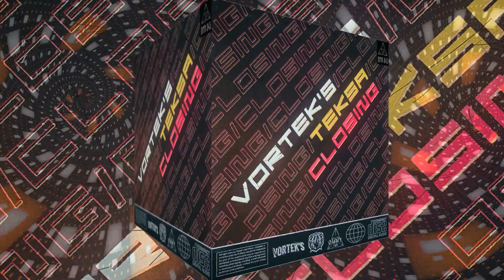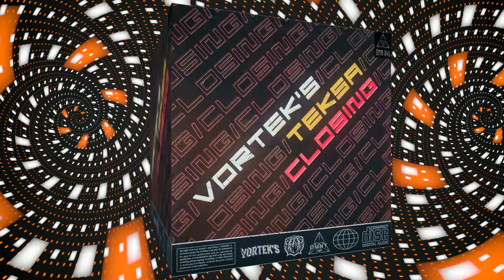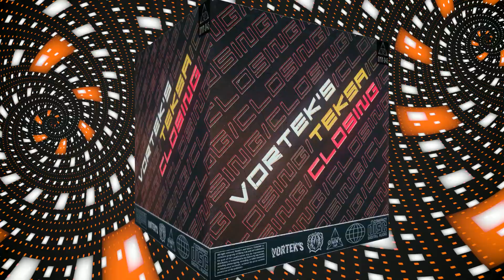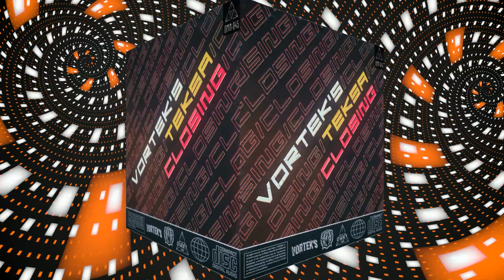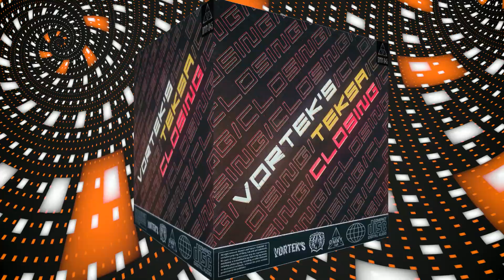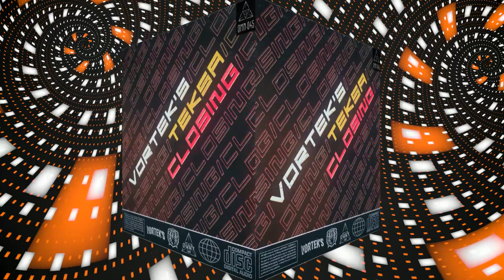Teksa X Vortek's - Closing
Mental/Acid track from Vortek's and Teksa.
150 BPM Slow and Heavy hybrid style for this Omnylab release!

The Undergroundtekno YouTube channel is the home for all Underground music style including Acid tribe, Mental, Hardtek, Raggatek, Tribe, Frenchcore